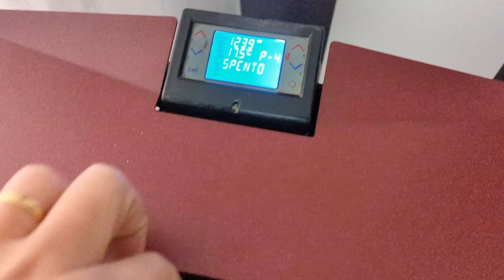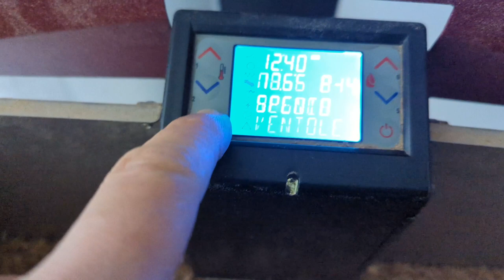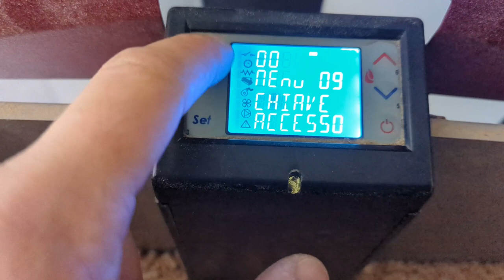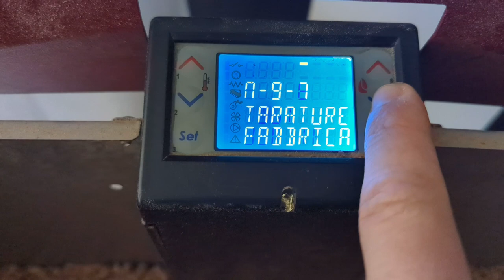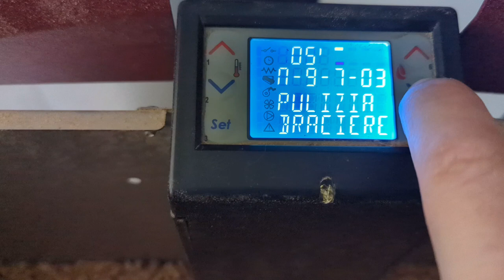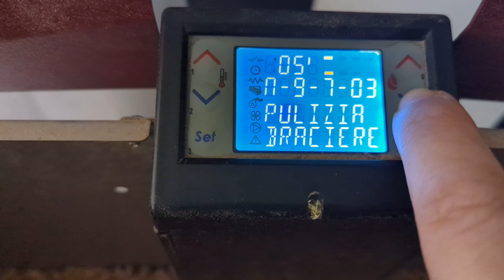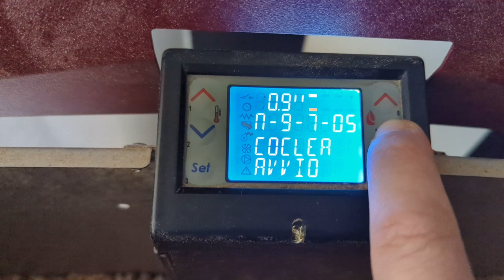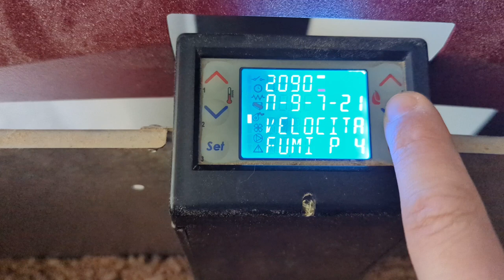Nocciolino al posto del Pellet! I miei Parametri.. ottimo, ma....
Io sto usando il Nocciolino di Sansa... voi cosa utilizzate?
Vi mostro i parametri adatti..
Fatemi sapere con un commento.

Link AMICI DEL TUBO :
@l'uomo di casa
@Daniel Faw